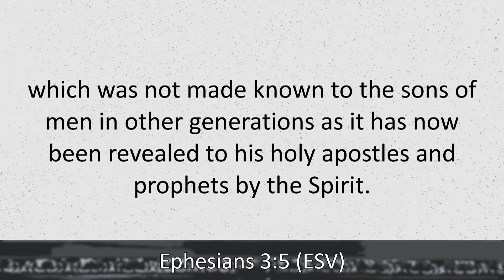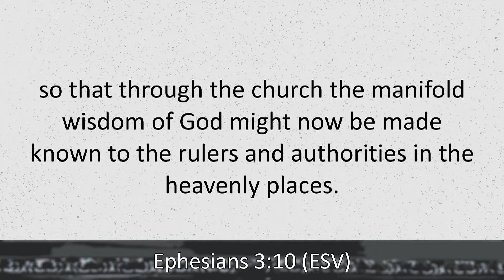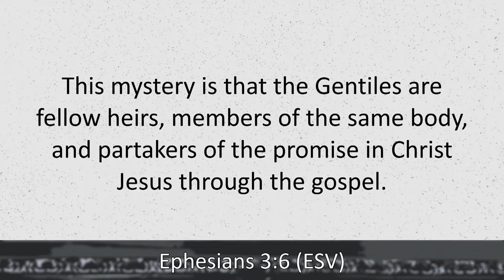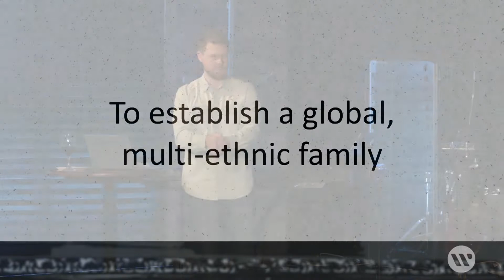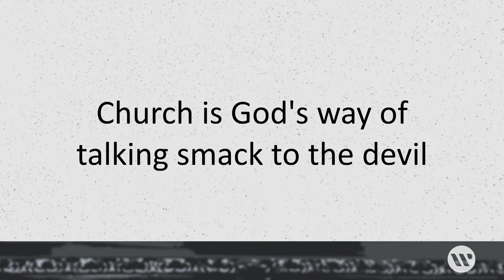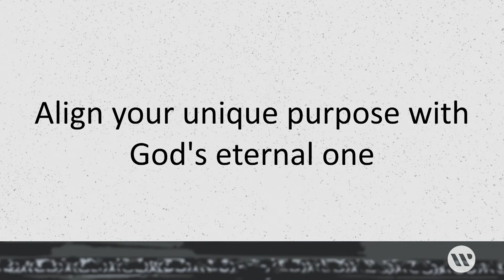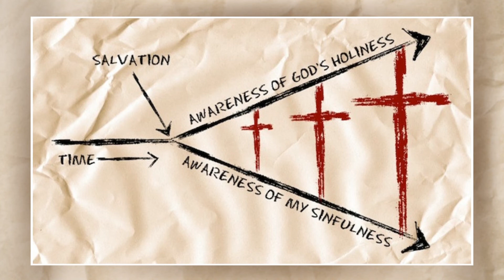SERMON: Family of God: Fulfilling God's Purpose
There's a big difference between quitting and finishing. To quit is to give up, but to finish is to fulfill God's purpose in the strength He supplies.

In this message, Pastor Michael shares from the Book of Ephesians about God's eternal purpose, our unique purpose, and how to fulfill both-by grace and through faith.